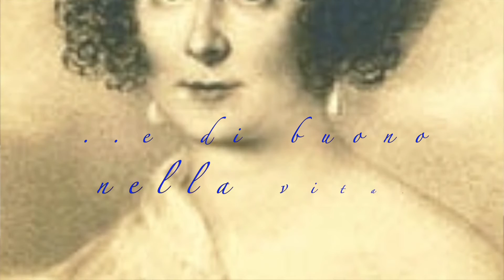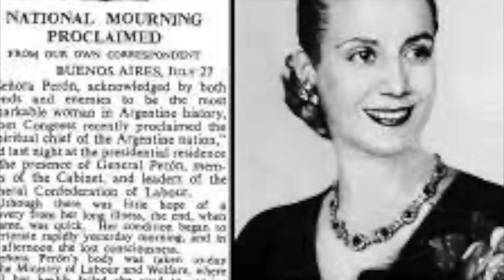Concerto e poesia al Loggione con Cristiana Pegoraro (pianista). Basile interpreta "L'Infinito"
Concerto e poesia al Loggione: Cristiana Pegoraro (pianista) incanta il pubblico dell'associazione culturale Amici del Loggione del Teatro alla Scala dando vita, nella sede di via S. Pellico a Milano, alla grande musica classica, incluse alcune sue composizioni, fra le quali il meraviglioso "L'Infinito", sulle cui note l'attrice Alessandra Basile ha interpretato l'omonima poesia di Giacomo Leopardi